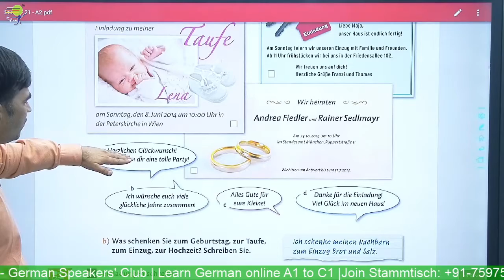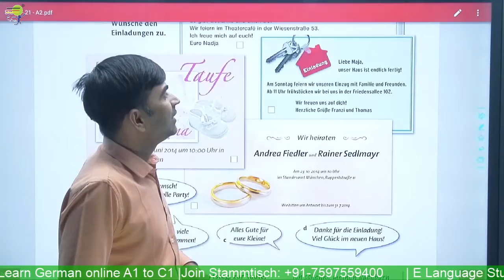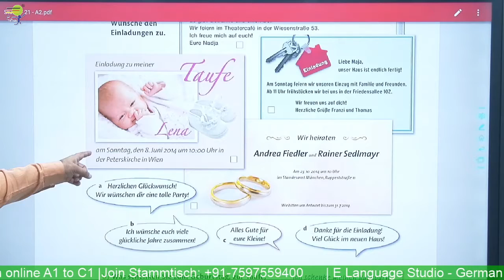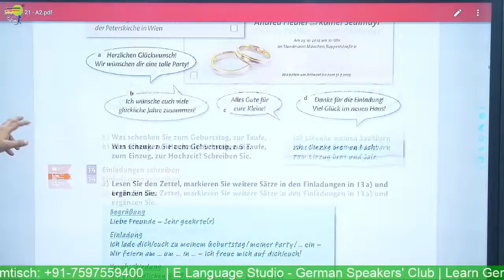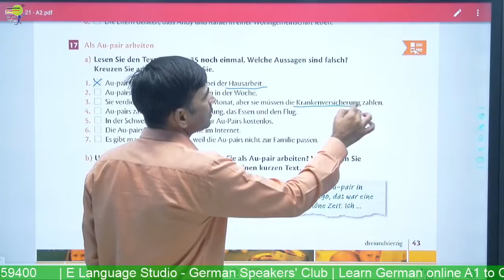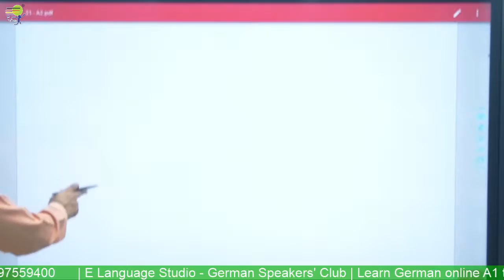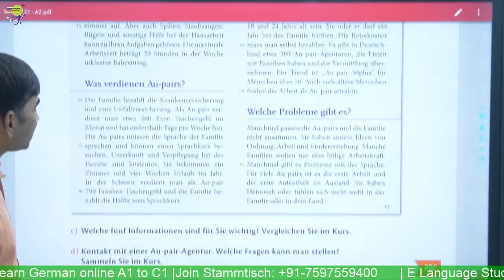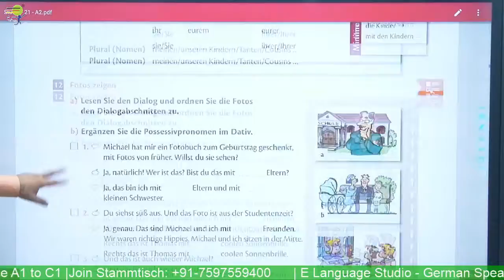Learn German Language